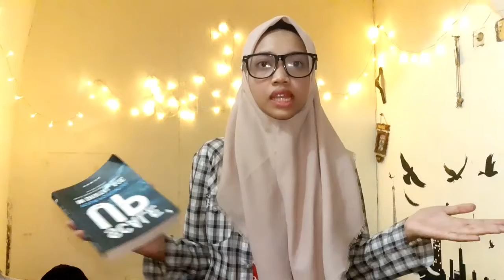CARA PRODUKTIF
Aku buat video ini untuk kamu yang lagi bingung untuk Mengisi waktu di rumah aja.. Mungkin beberapa dari kamu atau malah kamu udah ngelakuin hal-hal yang ada di video. Kalau menurut kamu video ini terlalu biasa ide-idenya, kamu bisa komen di bawah Kegiatan apa yang nggak kepikiran sama orang tetapi kamu melakukan 😁😁😁